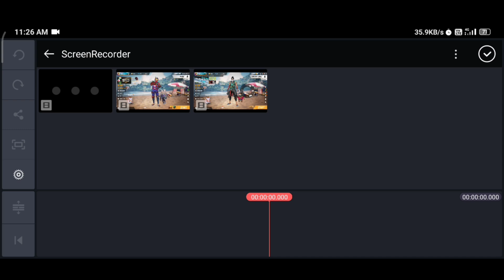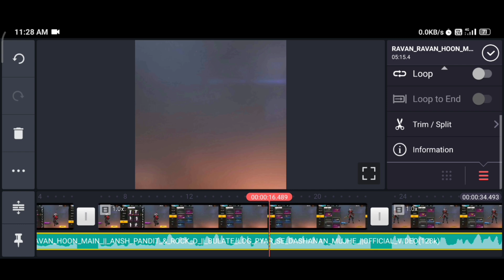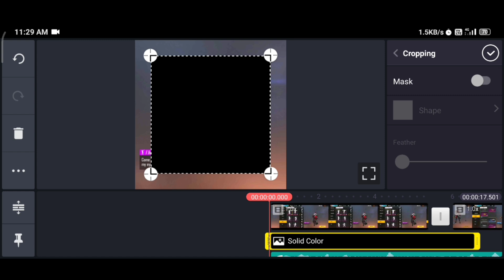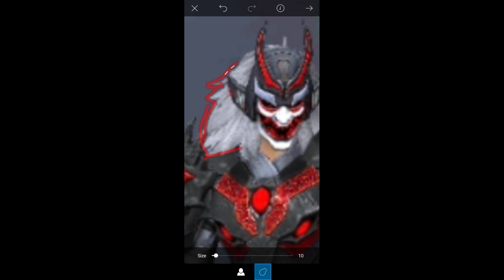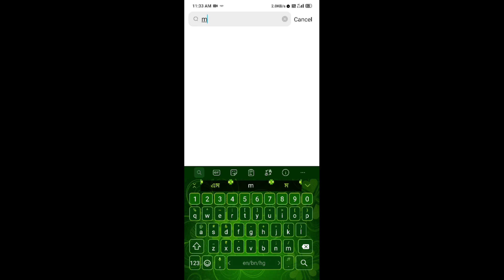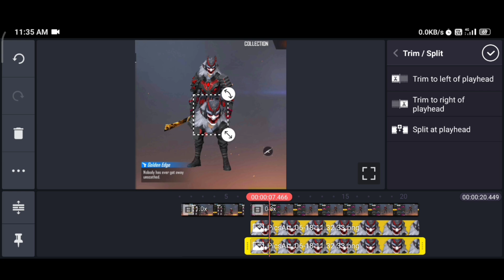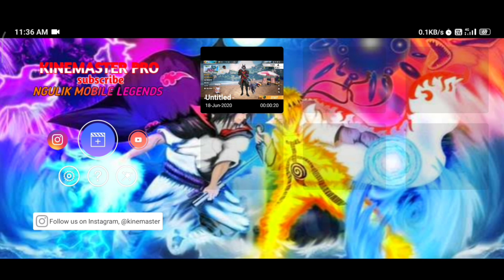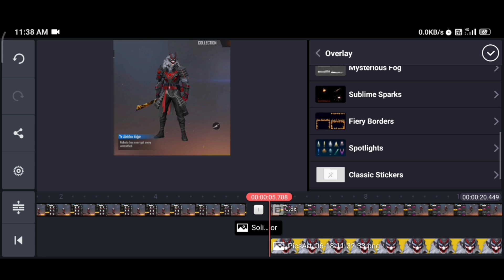Ravan song video editing free fire in Hindi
WELCOME BRO MY YOUTUBE CHANNEL KA DESCRIPTION BOX ME😊
😇(-TITLE-)
🎭(-ME-) - TANMOY BISWAS 🧘‍♂️
🎭(-AGE-) - 17+ 🤦‍♂️
🎭(-FREE FIRE NAME-) -
꧁༒࿇ㄒ卂几爪ㄖㄚ࿇༒꧂
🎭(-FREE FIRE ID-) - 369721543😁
🎭(-MY MOBILE-) - XIAOMI NOTE 8 Pro... 6/64📱
🎭(-GAMING-) - PHONE PLAYER
🎭(-LANGUAGE-) - BENGALI 😅
🎭(-HOBBY-) - MAST YOUTUBER ❤️
🎭(-MY GARENA FREE FIRE GAMING EXPERIENCE-) - ONLY ME NOOB 😁